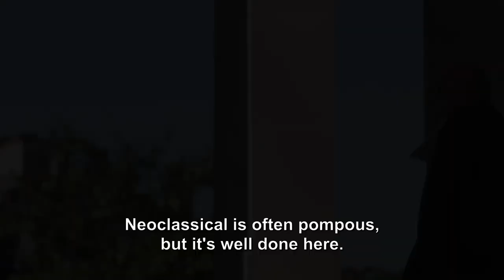The Law of First Look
'The Law Of...' premieres August 23, 2022 in the U.S. and Canada on MHz Choice!

Dear MHz Choice viewers: If you like courtroom dramas, your ship has come in!

The French series The Law of (Film and Picture) looks at the lawyers who take on seemingly impossible defense cases. They’re warriors armed to the teeth with the weapons of their warfare – tenacity, instinct and impeccable logic. They fight hard and they fight to win.

The series features various lawyers and begins with three cases tried by Counselor Barbara Malo (Josiane Balasko) – she defends a violent, jealous husband accused of murdering her wife’s lover, a sleazy politician accused of rape, and a wealthy woman who confesses at the crime scene to murdering a young man in a bar.

The lawyers become more interesting as you learn about their own personal scars, most of which fuel their excellence in the courtroom.  It would spoil the fun to spool out Barbara’s backstory, but suffice it to say that she drinks, falls asleep late at night in the office a lot, and has the unwavering loyalty of her law partner Bertrand (Olivier Claverie) and assistant Camille (Cecile Rebboah). During the arc of her three cases, we find out the reason for her despair and why her colleagues stick with her.

What we can show you is a lovely moment of trash talking between high-powered opponents. In this scene, she’s summoned for a little chat by Counselor Solal (Jean-Marie Winling) who’s prosecuting her client for murder in the first episode.  No car chases here, folks, but there’s aggression aplenty.